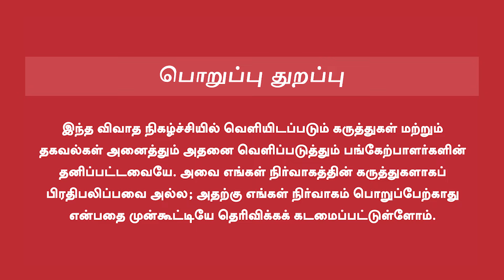BJP அறிக்கையில் என்ன இருக்கு? | 10 ஆண்டு வேலை வாய்ப்பில்லை! |Journalist Kumar Interview | PM Modi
BJP அறிக்கையில் என்ன இருக்கு? | 10 ஆண்டு வேலை வாய்ப்பில்லை! |Journalist Kumar Interview | PM Modi | 2043